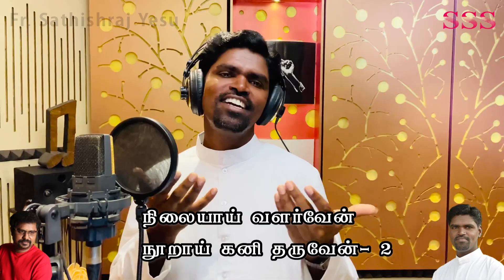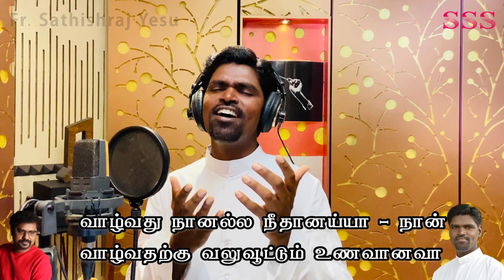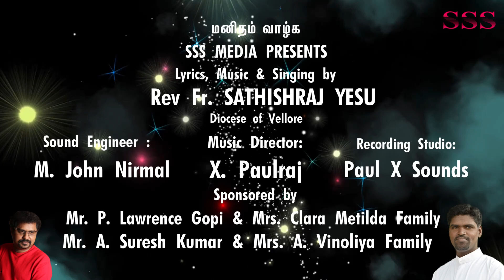Fr. Sathishraj Vllr Communion Song Tamil Eucharistic Song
Fr. Sathishraj songs#christian devotional songs# tamil catholic songs# bible songs# eucharistic songs# communion songs tamil# tamil songs#